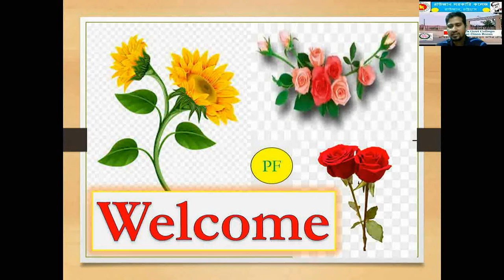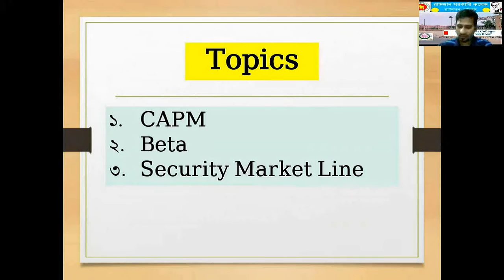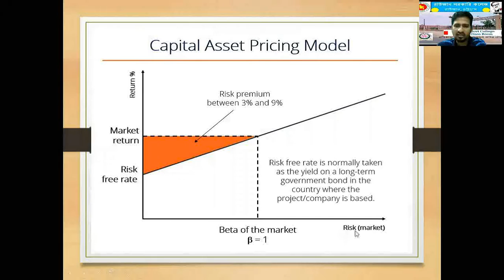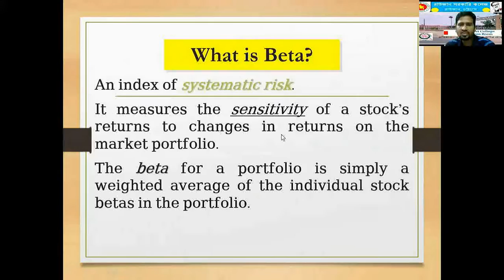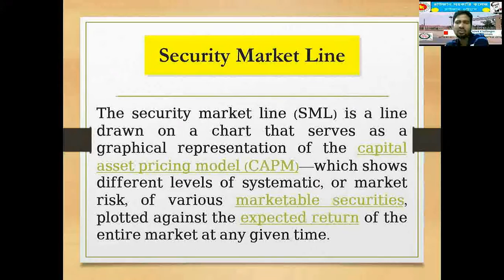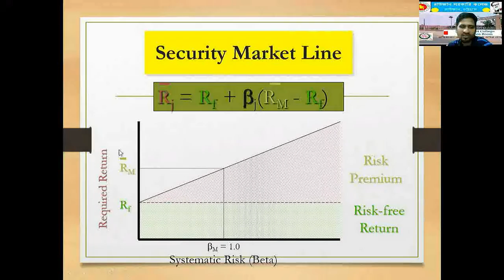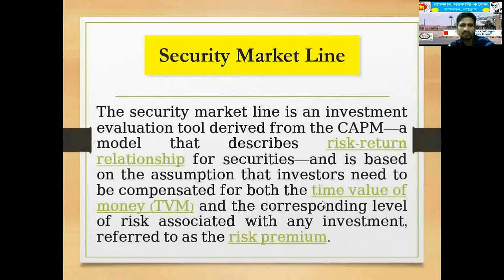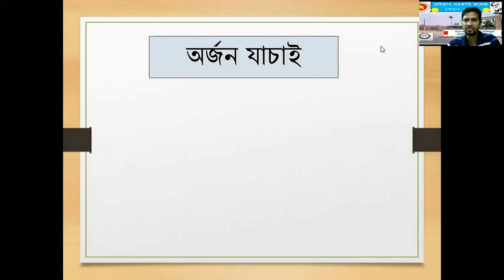Principles Finance; Honours Second Year Management and First Year Accounting Department; Chapter-5/6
Risk and return (ঝুঁকি এবং আয়) : Beta, CAPM, SML